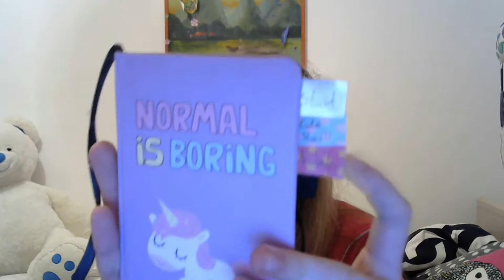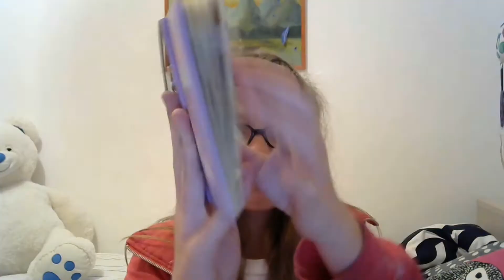meine bilder teil 4 ; )